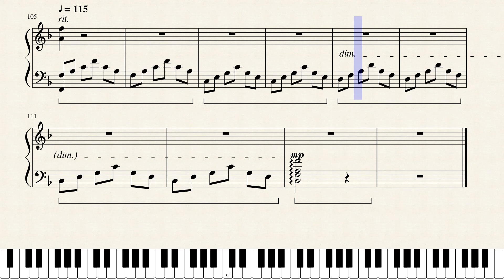Beyond Infinity (original composition) [sheet music] by Anita Hu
"Your limits are somewhere up there, waiting for you to reach beyond infinity"

Hey guys! I am back with another composition :D
For this piece, I am currently working on an orchestral version. I can't wait to share it with you guys :)

Exams are coming up in a few weeks, I wish everyone good luck and study hard now while you still have lots of time!

Anita Hu